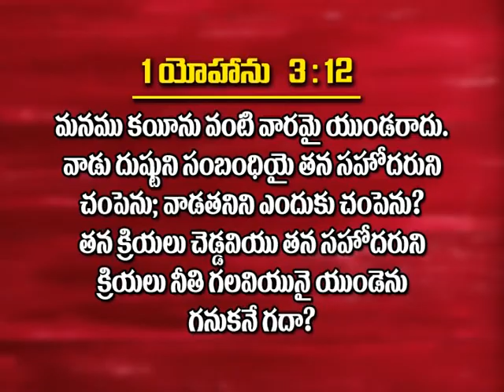Rev.Deeven Kumar - Srestamina Arpana Part-3, 2-9-2017 - Rock Church Hyderabad